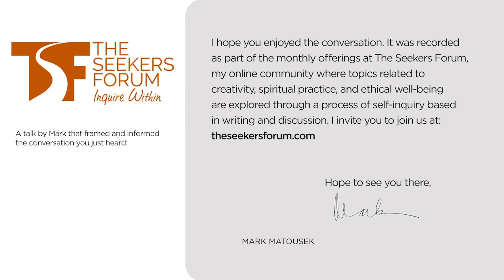Relationship, Confidence, Loving, With Mark Nepo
Quotations from The Half-Life of Angels, Mark Nepo's recent book of poetry, begins a wide-ranging conversation that explores relationship, confidence, and loving.

About Mark Nepo

With over a million copies sold, Mark Nepo has moved and inspired readers and seekers all over the world with his #1 New York Times bestseller The Book of Awakening. Beloved as a poet, teacher, and storyteller, Mark has been called “one of the finest spiritual guides of our time,” “a consummate storyteller,” and “an eloquent spiritual teacher.” His work is widely accessible and used by many and his books have been translated into more than twenty languages. A bestselling author, he has published twenty-five books and recorded sixteen audio projects. He has received Life Achievement Awards from AgeNation (2015) and OMTimes (2023). In 2016, he was named by Watkins: Mind Body Spirit as one of the 100 Most Spiritually Influential Living People, and was also chosen as one of OWN’s SuperSoul 100, a group of inspired leaders using their gifts and voices to elevate humanity. And In 2017 Mark became a regular columnist for Spirituality & Health Magazine.

Recent work includes The Book of Soul (St. Martin’s Essentials, 2020), a Nautilus Book Award Winner; Drinking from the River of Light (Sounds True, 2019), a Nautilus Book Award Winner; More Together Than Alone (Atria, 2018) cited by Spirituality & Practice as one of the Best Spiritual Books of 2018; Things That Join the Sea and the Sky (Sounds True, 2017), a Nautilus Book Award Winner; The Way Under the Way: The Place of True Meeting (Sounds True, 2016), a Nautilus Book Award Winner; The One Life We’re Given (Atria) cited by Spirituality & Practice as one of the Best Spiritual Books of 2016; Inside the Miracle (Sounds True) selected by Spirituality & Health Magazine as one of the top ten best books of 2015; The Endless Practice (Atria) cited by Spirituality & Practice as one of the Best Spiritual Books of 2014; and Seven Thousand Ways to Listen (Atria), which won the 2012 Books for a Better Life Award.

Mark was part of Oprah Winfrey’s The Life You Want Tour in 2014 and has appeared several times with Oprah on her Super Soul Sunday program on OWN TV. He has also been interviewed by Robin Roberts on Good Morning America. The Exquisite Risk was listed by Spirituality & Practice as one of the Best Spiritual Books of 2005, calling it “one of the best books we’ve ever read on what it takes to live an authentic life.” Mark devotes his writing and teaching to the journey of inner transformation and the life of relationship. He continues to offer readings, lectures, and retreats. Please visit Mark at threeintentions.com and harrywalker.com.